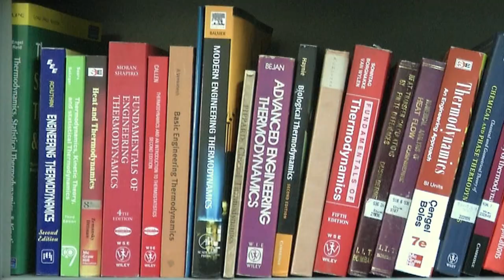Introduction: Thermodynamics course IIT Bombay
This is a basic course in thermodynamics, designed for students of
Mechanical Engineering offered by IIT bombay (Indian Institute of Technology Bombay). You will study the terms and concepts used in thermodynamics, with precise definitions. The three laws of
thermodynamics (zeroth, first, and second) will be explored in detail, and the properties of materials will be studied. You will get a fairly detailed idea of the contents of this course when you go through the Course provided in the description (textbooks, assignments, exams, links to other courses, etc).
From 20 July onward lectures will be uploaded regularly.
You need to spend 8 to 10 hours each week for a proper study of this course.This course is a heavy course. Not very hard, but not a walkthrough either!
This course is a core course for all undergraduate students in Mechanical Engineering at IIT Bombay.